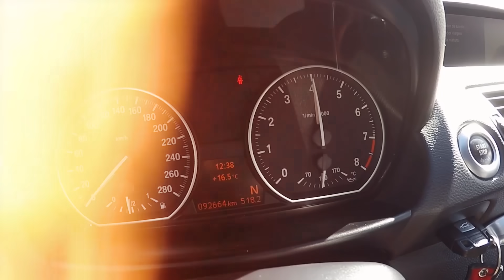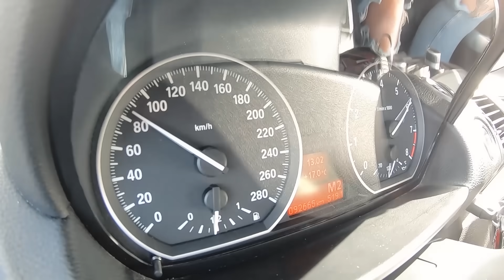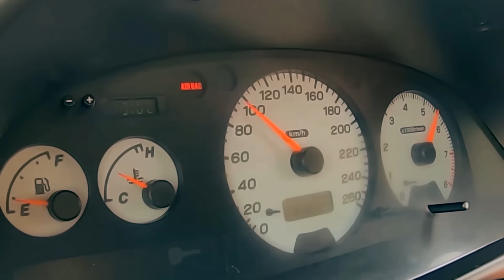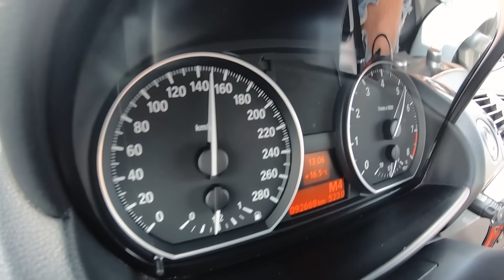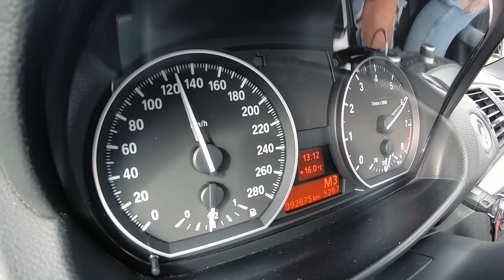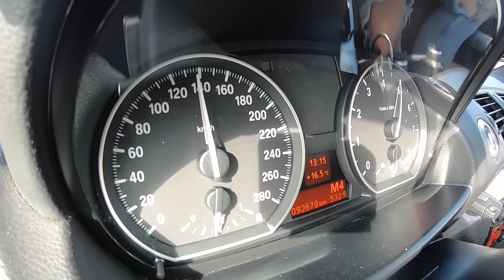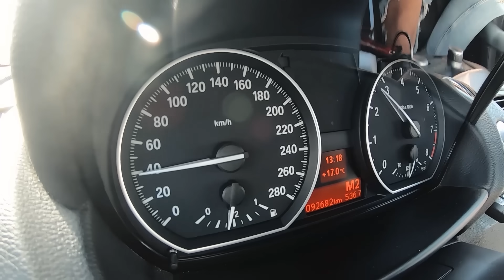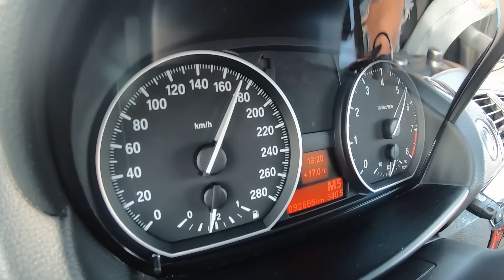BMW 135 i com 400cv violentos e que gostam comer pneu !!!!!!